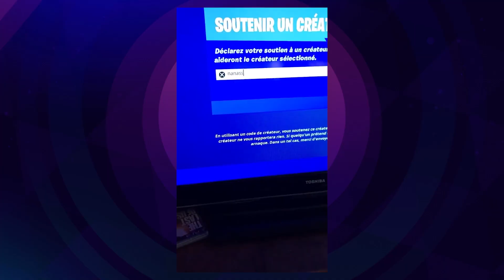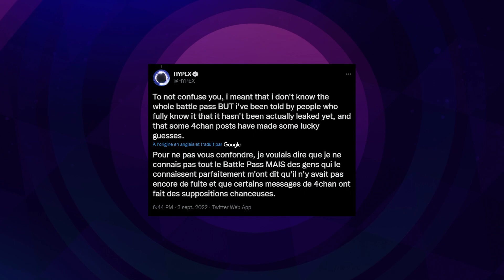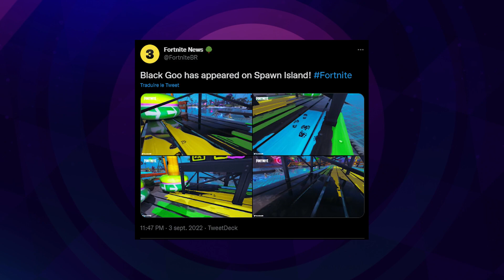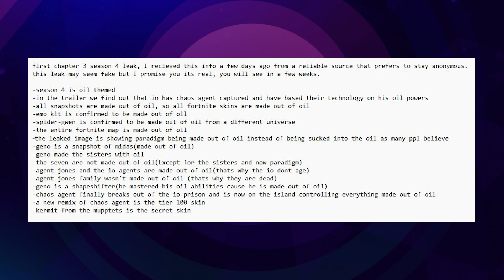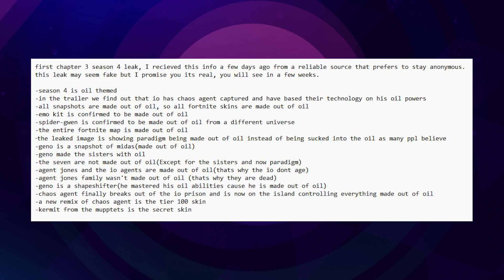Les dernières INFOS SAISON 4 !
🚨 CONCOURS CREATIF 🚨

👊 CODE CREATEUR : Nanass